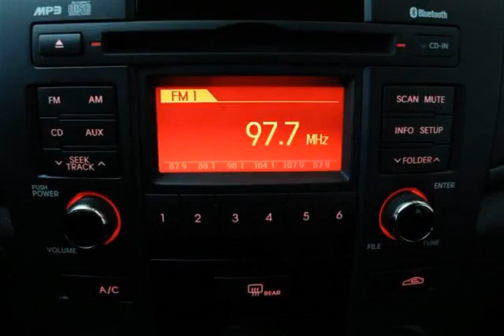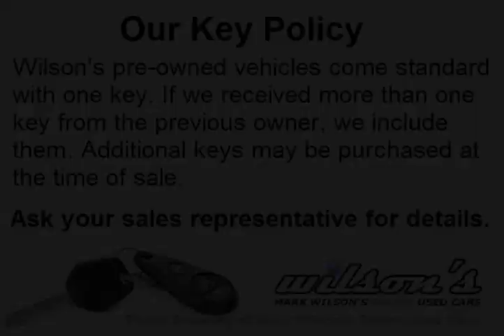Mark Wilsons Better Used Cars - 2011 Kia Forte5 2.0L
Mark Wilsons Better Used Cars - 2011 Kia Forte5 2.0L D2-B5391878